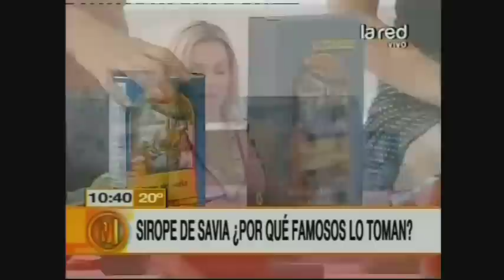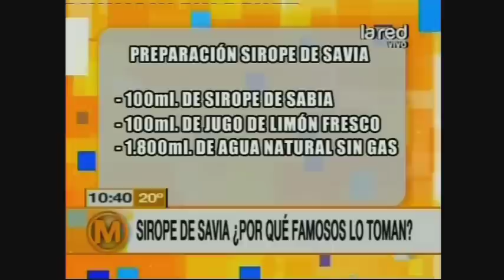Sirope de Savia: ¿Por qué famosos lo toman?